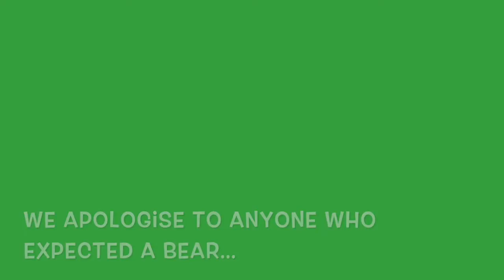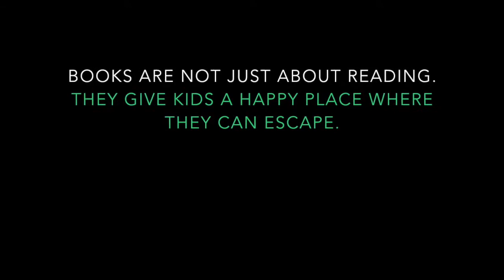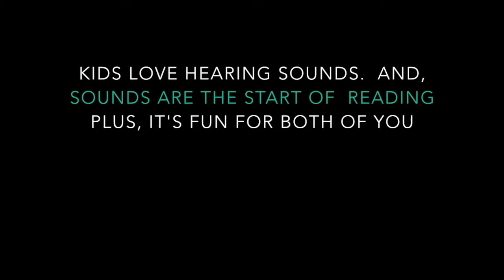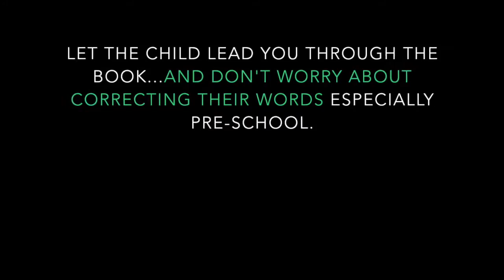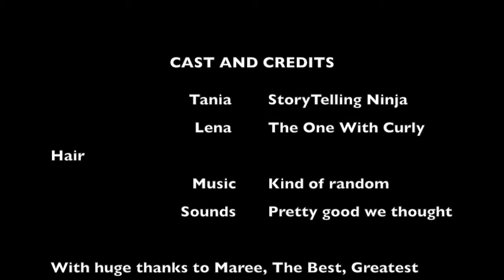Follow The Reader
Go Goldfields' communications person Lena, and Storytelling Ninja Tania, discuss ways of giving kids the reading time they want with dad. Top Tip: Let your child lead the read.